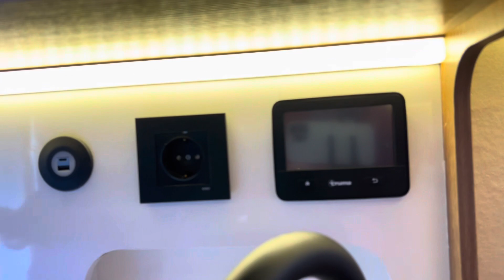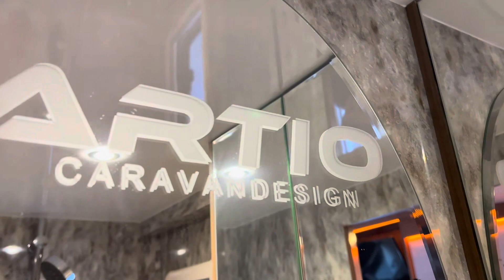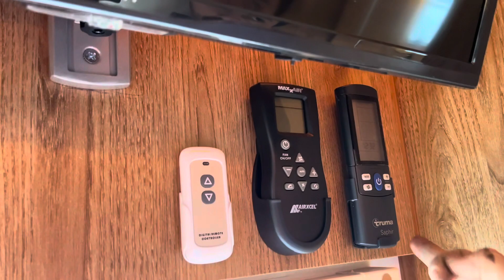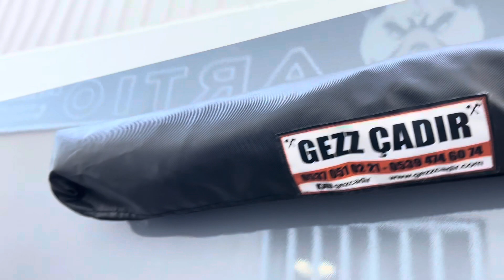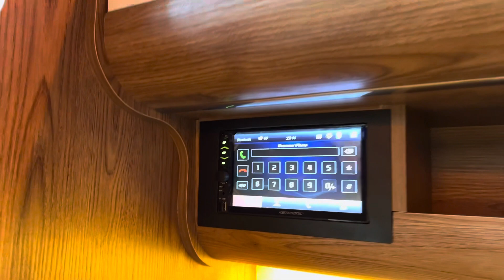Artio Karavan Fabrikasındayız📌📌